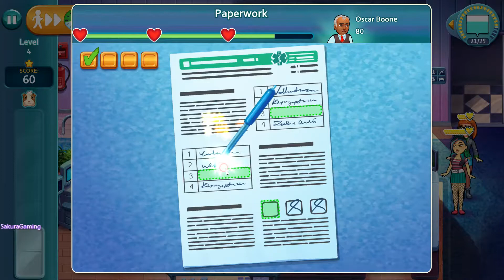Heart's Medicine | Doctor's Oath | Chapter 1 Shift 3-4